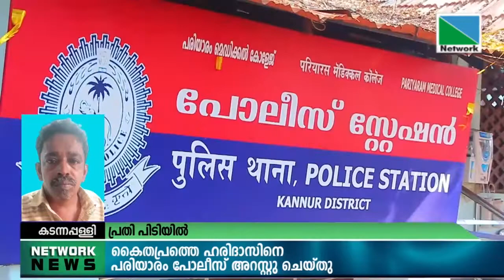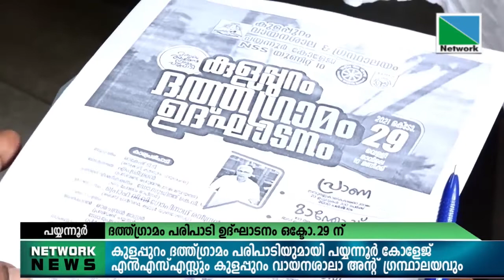28 OCTOBER 2021